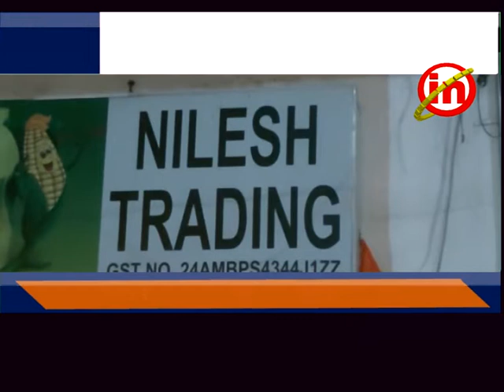કડોદરા ઃ ચલથાણમાં રૂ. ૩.૫૦ લાખના તેલ-ઘીનાં ડબ્બાની ચોરીમાં ૬ પકડાયાં